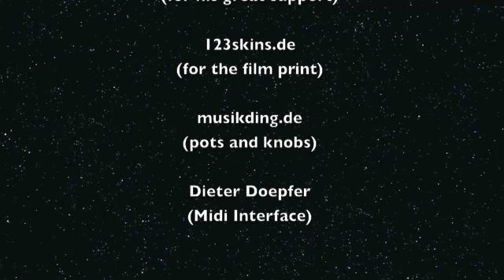Synth-Project presents: The Little Shruthi-1 Keyboard - A closer look and function test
Based on a DIY kit from Mutable Instruments. The Shruthi-1 as a keyboard version with Doepfer Midi Interface. This video ONLY! shows a closer look of the handling and functions.